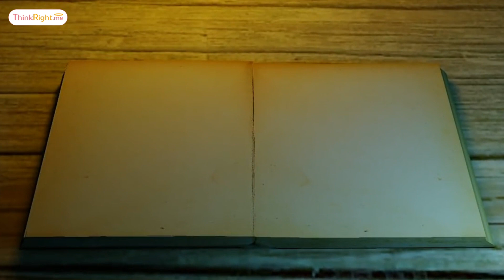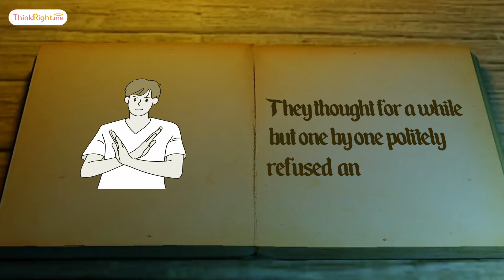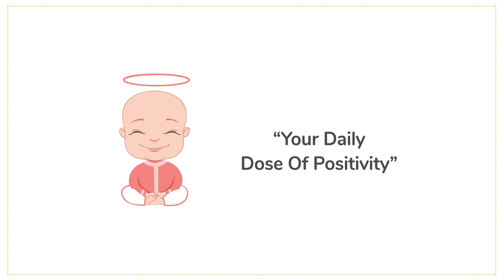Best Bedtime Stories I Moral Story 'The King & His Portrait' | Stories In English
'The King & His Portrait' is a moral bedtime story that you and your kids will love.

Moral Stories | Bedtime Stories | Stories in English | Best Bedtime Stories